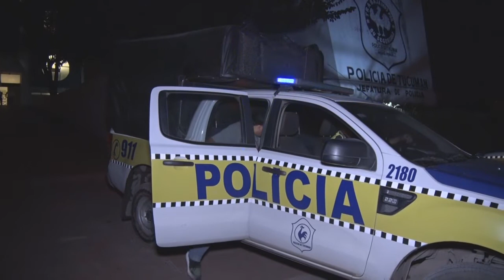Detienen a un hombre acusado de un homicidio en Lules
Personal de la Brigada de Investigaciones Norte logró detener, luego de una investigación, a un joven señalado como autor de homicidio de Lio Sunchu, la productora taiwanesa asesinada en Lules el 5 de abril pasado.

El jede la Unidad Regional Norte, Carlos Castro, explicó que trascendió que “una persona que estaría involucrada en un homicidio, sucedido la semana pasada, estaría por ausentarse de la provincia, por lo que montamos un operativo y logramos detener a este sujeto, que estaba prófugo de la Justicia”.

Castro detalló que el hombre tenía lesiones con armas de fuego en la zona baja de la piernas, que serán constatadas para evaluar si se trataría de la misma situación dondo hubo un enfrentamiento vinculado a la muerte de la mujer. El detenido quedo a disposición de la Fiscalía.